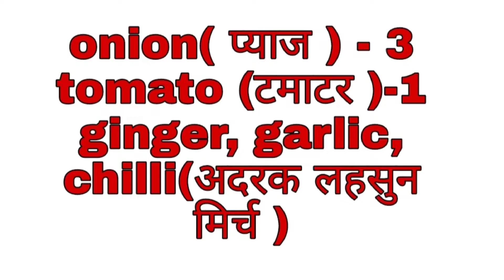Panch ratan dal ki simple recipe | mix dal | पंच मेल दाल कैसे बनाये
panchratna dal recipe in hindi